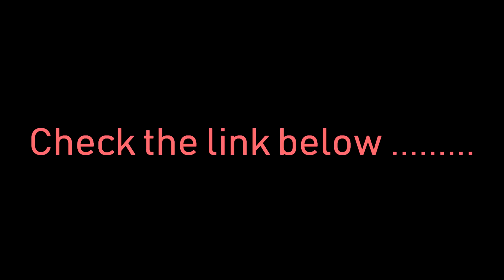Total Lunar Eclipse |JANUARY 31 2018|Don't miss it!!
Hey there striving amateurs!!
With New Year around the corner,we have many astronomical events heading our way and SUPER MOON aka WOLF MOON  is one of them!
It doesn't end there.
BE prepared for THE TOTAL LUNAR ECLIPSE ,at the end of January 2018!